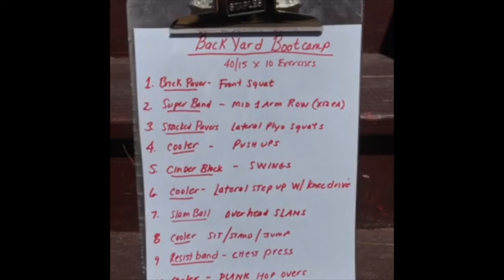Jean's Backyard Bootcamp